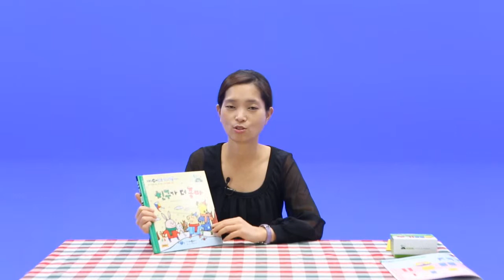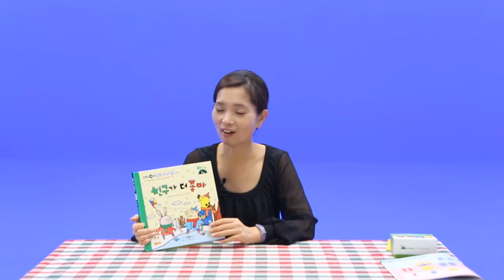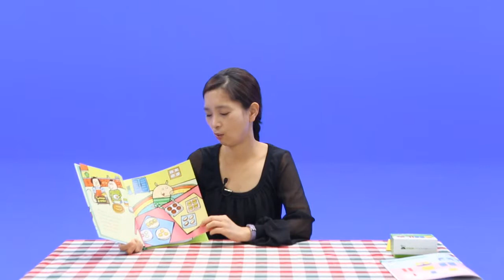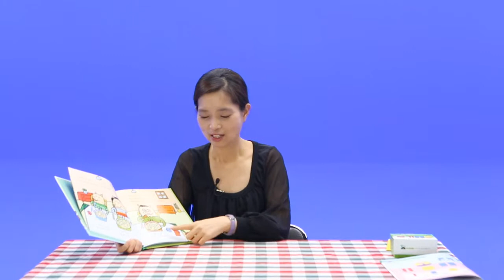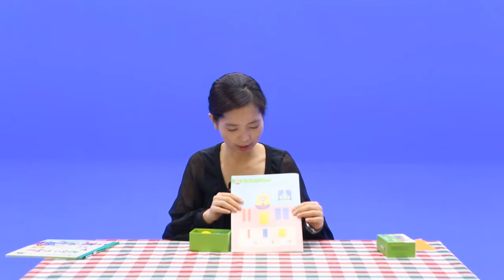EBS아이엔 수학2단계 11호